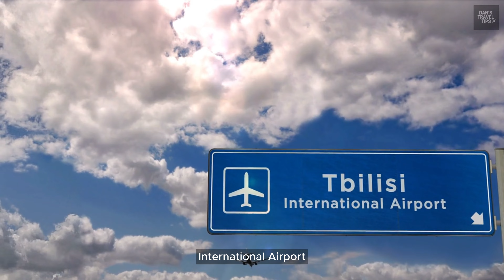Georgia Travel Guide - From Tbilisi to Batumi: Georgia's Top Destinations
Join us on an awe-inspiring journey as we uncover the hidden treasures of Georgia – a country that effortlessly fuses the charm of Europe and Asia. From the bustling streets of Tbilisi to the pristine coast of Batumi, Georgia is a land of diverse landscapes, rich history, and a vibrant culture that's bound to captivate your heart.

🌍 Welcome to Dan's Travel Tips - Your Passport to Adventure! 🌍

🌆 Must-Visit Destinations 🏞️
Explore the top destinations that should be on every traveler's radar. We'll take you to the enchanting streets of Tbilisi, the ancient wonders of Mtskheta, the intriguing cave city of Uplistsikhe, and the stunning Kazbegi National Park. Each destination tells a unique story, and we'll help you uncover them all.

Learn the secrets of timing your visit perfectly. Discover the ideal seasons to witness Georgia's beauty in full bloom – whether you're seeking vibrant summer festivals, the golden hues of autumn, or the snowy wonderland of winter.

🎭 Georgian Culture & Traditions 🎻
Immerse yourself in the rich tapestry of Georgian culture. From traditional clothing to unforgettable supras, Georgia's cultural heritage is woven into every aspect of life. Get ready for a vibrant experience.

🧳 Travel Tips & Safety 🚗
Pack your bags with confidence. Our travel tips will equip you with essential knowledge on visas, currency exchange, and transportation options. Your safety is our priority, and we'll guide you on staying secure while enjoying your adventure.

🏡 Accommodation Options 🏨
Choose your perfect home away from home. We'll guide you through a range of accommodation options, from luxury hotels to cozy guesthouses, ensuring you find the ideal place to rest after your day of exploration.

💰 Budget & Expenses 💸
Worried about your wallet? Fear not! We'll break down the costs and show you how to experience the best of Georgia without breaking the bank.

🍽️ Must-Try Georgian Cuisine 🍷
Prepare your taste buds for an incredible culinary journey. From the iconic khachapuri to mouthwatering khinkali and soulful wine tastings, Georgian cuisine is a symphony of flavors you won't want to miss.

📢 Join Us on This Exciting Journey! 🌟
We've poured our passion for travel into this comprehensive guide to help you plan your dream trip to Georgia. Whether you're an avid explorer or a first-time adventurer, our content promises inspiration and invaluable insights.

We can't wait to have you along on our next adventure!

🎒 Get Ready to Explore Georgia with Dan's Travel Tips! 🌄